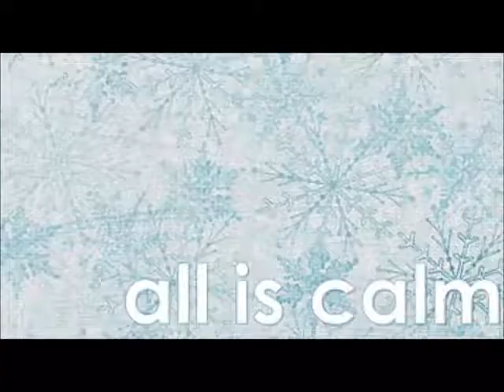Silent Night - Taylor Swift (Lyrics)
The song Silent Night sung by Taylor Swift, with Lyrics.